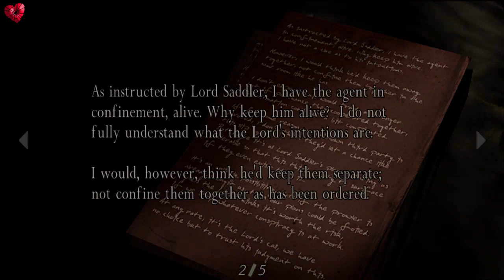NOOB PLAY - RESIDENT EVIL 4 PRO (CHAPTER 1-2) NO DAMAGE !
With script and translation !

TIME STAMP:
6:39 - Valley
14:10 - Route to Mendez House

My attempt to beat Resident Evil 4 on professional difficulties without taking any damage. This is a complete walkthrough from chapter 1 to 5.

No commentary, no stupid jokes and no screaming like a girl.
All relevant information including tips, technique, enemies health, translation, treasures and items are displayed on screen.

In this video, I will try to:
1- Beat the game under ?? hours
2- upgrade all weapons to exclusive
3- Complete all sub-mission
4- Kill all bosses with normal weapon. Strictly no rocket launchers.
5- Collect all treasures
6- Not using any healing items
7- Provide a detailed walkthrough so new players can beat this game easily.

Game played by:
Kontroversi

Resident Evil 4 is a property of Capcom.